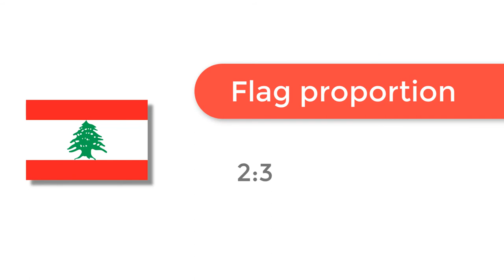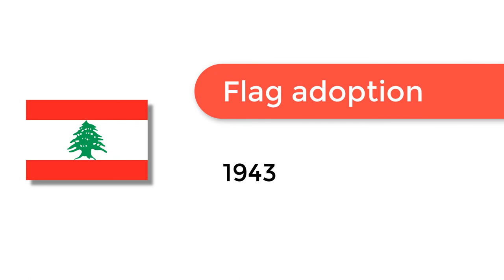Flag of Lebanon - 🌍 How to Draw the Lebanese Flag - SVG Vector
- Flag of Lebanon: Check out how to draw the flag of Lebanon. Let’s discover how to draw the national flag of Lebanon in a few minutes. Discover the national flags of all the countries in the world.